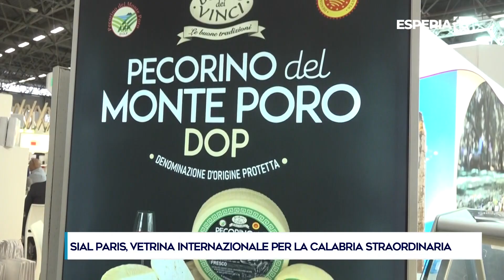TG DEL 23_10_2024